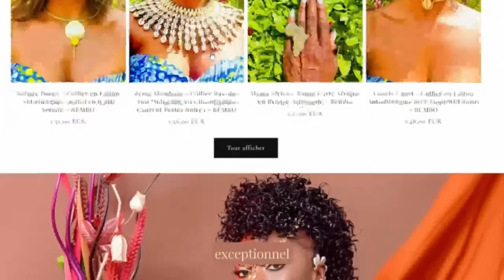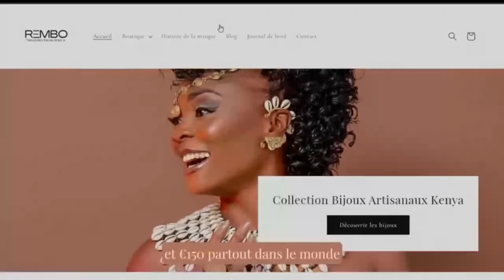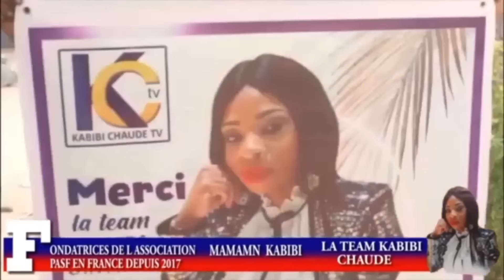ELLE MAR*AB*OUT£ UNE INFLU£NC£USE QUI L'£N£RVE ET SON FETICHE SE RETOURNE CONTRE ELLE